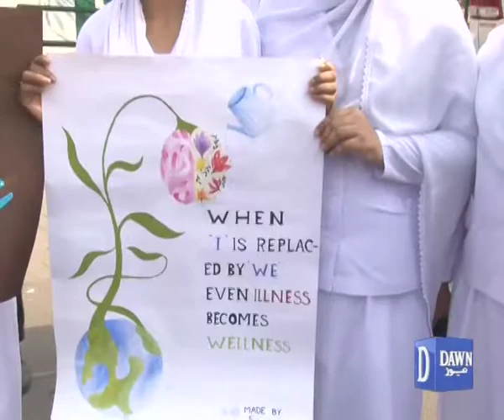World Mental Health Day 2017, Dawn News report by Saif Ullah Cheema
During our adult lives, a large proportion of our time is spent at work. Our experience in the workplace is one of the factors determining our overall wellbeing. Employers and managers who put in place workplace initiatives to promote mental health and to support employees who have mental disorders see gains not only in the health of their employees but also in their productivity at work. A negative working environment, on the other hand, may lead to physical and mental health problems, harmful use of substances or alcohol, absenteeism and lost productivity.